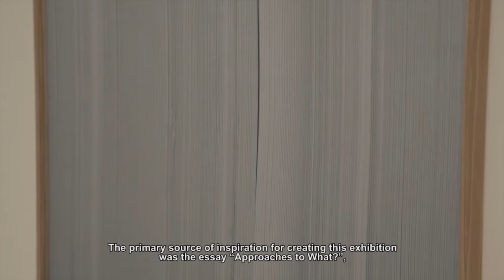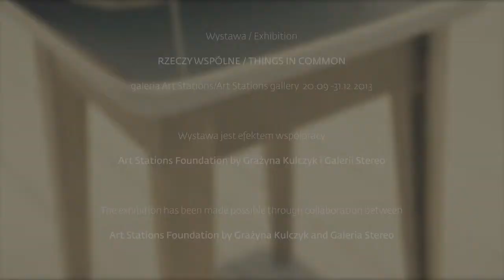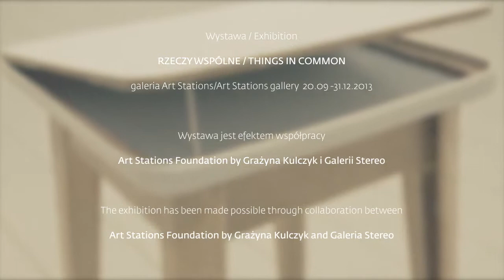Rzeczy Wspólne | Things in Common | W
Rzeczy wspólne
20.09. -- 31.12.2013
galeria Art Stations, Stary Browar, Poznań
wernisaż: 19 września, godz. 19:00

Art Stations Foundation swój program wystawienniczy opiera na Kolekcji Grażyny Kulczyk, zapraszając do wspólnych projektów zewnętrznych kuratorów. Dzięki temu każda kolejna wystawa w galerii Art Stations pozwala spojrzeć na zbiory z nowej perspektywy. Tym razem postanowiliśmy podjąć współpracę z Galerią Stereo, uznając reprezentowanych przez nią artystów i strategie kuratorskie za inspirujące i zbieżne z kierunkami rozwoju Kolekcji Grażyny Kulczyk.
Punktem wyjścia dla wystawy „Rzeczy wspólne" są teksty Georgesa Pereca, w których formułuje on swoją literacką koncepcję zgłębiania tzw. „podzwyczajności". Celem Pereca jest artystyczne opracowywanie materialnych aspektów rzeczywistości, zwracanie uwagi na banał codzienności, na najbliższe otoczenie i środowisko życia, i wyłanianie z nich niespodziewanych faktów. Tam pisarz chce szukać prawdy o człowieku i jego egzystencji -- w tym, co drobne, przedmiotowe i wspólne.

Wystawa, opierając się na pracach z GK Collection i rozbudowując je głównie o najnowsze prace polskich i zagranicznych artystów, będzie skupiona na nieoczywistych aspektach funkcjonowania człowieka w świecie przedmiotów. Powtarzając za Perecem proste pytania o materię bytu, o naturę rzeczy, zaprezentujemy na wystawie takie dzieła sztuki, które penetrując „podzwyczajność", ukazują także, niekiedy przewrotnie, realistyczne tendencje obecne w sztuce polskiej, a wzrok widza kierują w stronę materii otaczającego go świata.

Things in common
20 September -- 31 December 2013
Art Stations gallery
opening: 19 September, 7 p.m.

The Art Stations Foundation builds its programme around works from the Grażyna Kulczyk Collection, inviting outside curators to join it in collaborative projects. This approach means that each new exhibition in the Art Stations Gallery provides an opportunity to look at the collection from a new perspective. This time we have asked Galeria Stereo to work with us, seeing the artists and curatorial strategies its represents as inspiring and consistent with the directions in which the Grażyna Kulczyk Collection is developing.

The starting point for the Things in common exhibition are the texts of Georges Perec in which he formulates his literary exploration of the concept of the "infra-ordinary". Perec's aim is the artistic elaboration of the material aspects of reality, drawing our attention to the banality of everyday life, to our immediate surroundings and the environment in which we live, and extracting from these surprising facts. This is the way Perec searches for the truth about humanity and its existence -- in what is small, objectified and common.